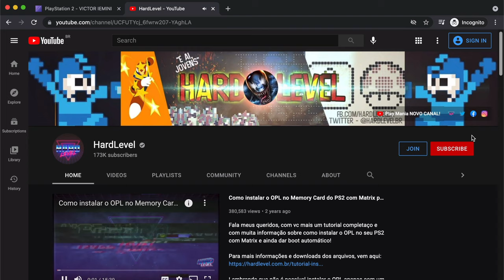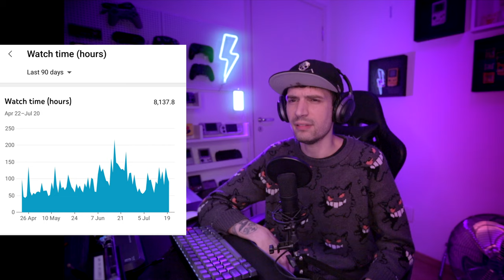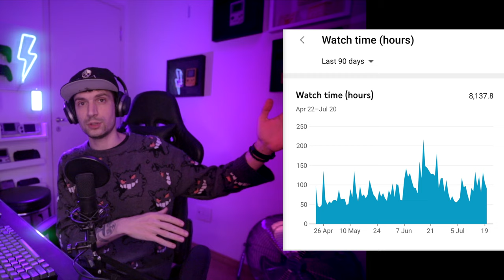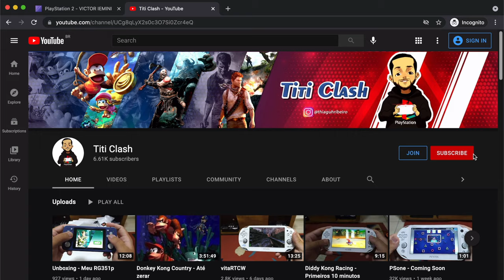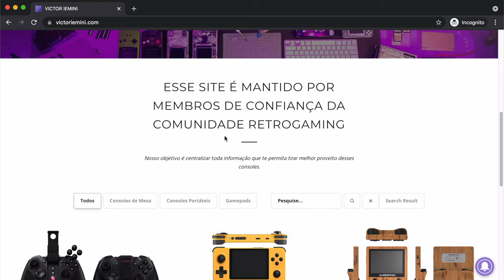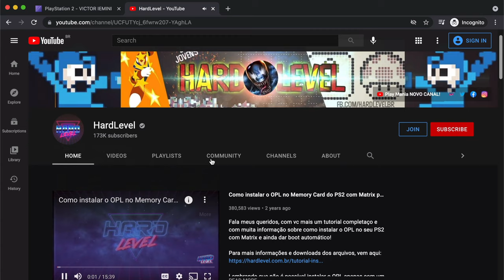O canal HardLevel está morrendo? A verdade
O canal HardLevel tem vídeos sobre como configurar qualquer PS2 em 2021, o Venão ensina passo a passo como revitalizar seu console antigo, pra mim ele faz o melhor conteúdo sobre PlayStation 2 do YouTube, mas algo está errado no canal dele, e talvez no meu também. Qual sua opinião?